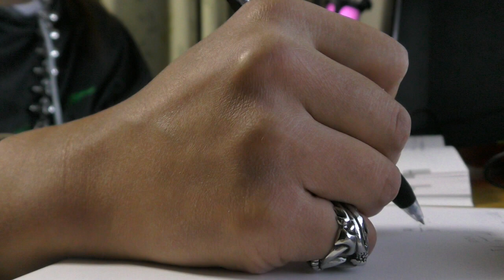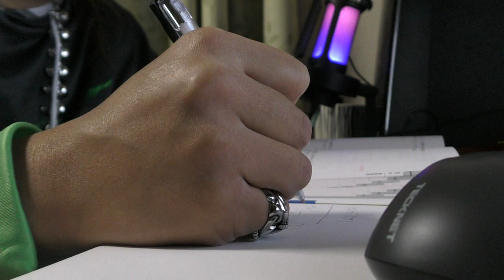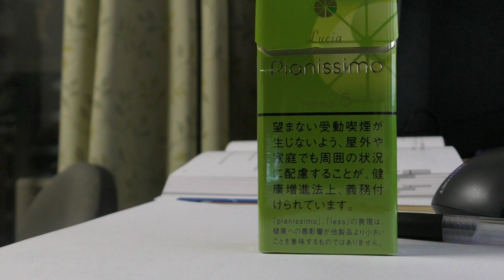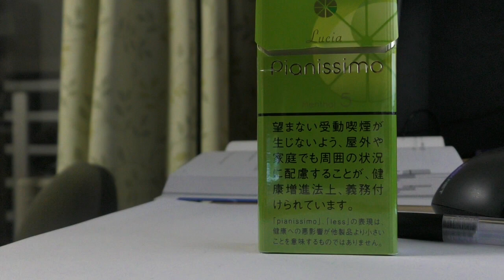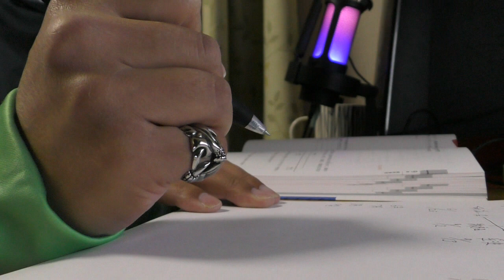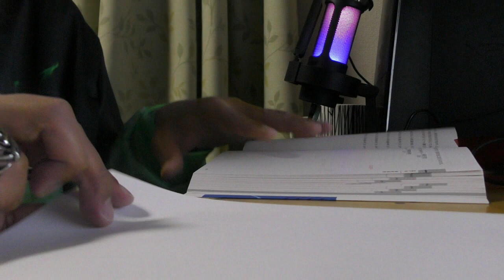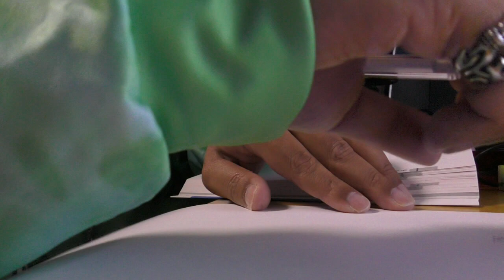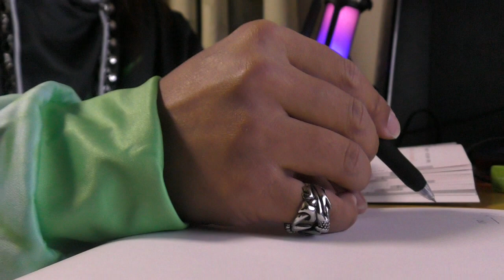【手話狂言師エル】神回【１０周年記念中！】勉強動画80（一緒に勉強しよう！BGMつき）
ブランクがあるからなー。初心者やなｗ
Where The Rain Grows
ベース歴1日がする曲じゃねーよ！じゃねーな！ｗ
パンクも好きだし、特にこだわりはないなーｗ
今月ベースが届くから、適当に弾いてみたいゾ！